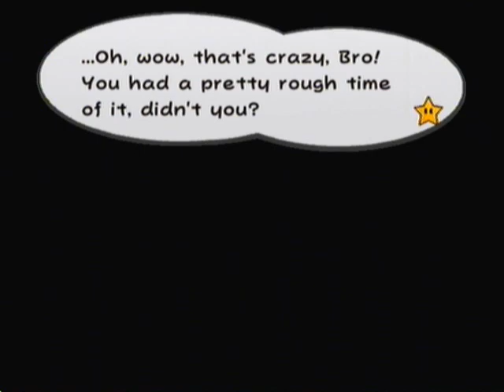Paper Mario 2 Game Playthrough Part 198 (Shadow Queen Defeated & Bye Byes)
My Paper Mario 2 videos I upload will definitely have a LOT of STYLISH MOVES.

Paper Mario 2:TTYD is one of the best "to be remembered and still played" games on Nintendo Gamecube. I own all 3 games. These games ftw!! Hope you enjoy. :)